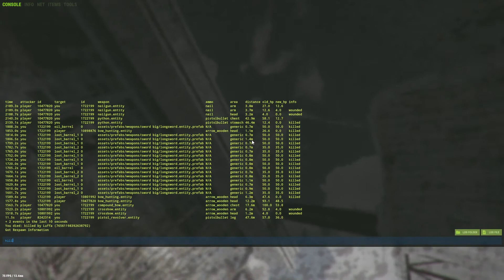Rust Solo Play-Through Series - Wipe 11 - Episode 11 - SHORT VERSION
THIS IS THE SHORT VERSION OF WIPE 11 EPISODE 11:
This is Episode 11 of Wipe 11 of my Rust Solo Play-Through Series. This Wipe will be 20 episodes in total uploading daily Monday-Friday for four weeks. Thank you all for the watching, giving feedback, and supporting!

FAQs:
There are full and short versions of every episode available. All the episodes were recorded on the first weekend of force wipe. This one was recorded on May 7. I played on an official weekly server, it was a smaller map, and there were no group limits. It was force wipe, meaning maps and bps were wiped. Each episode is around 50 minutes of playtime each (1 episode is not 1 day of playing). Any other questions ask in comments or Discord.